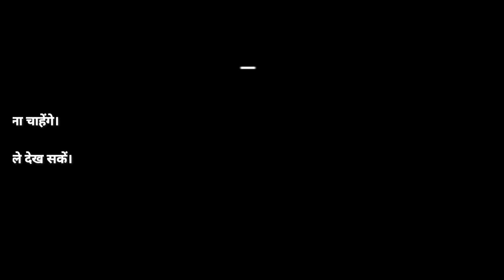Kariba Dam is one of the largest dams in the world, located on the Zambezi River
Kariba Dam is one of the largest dams in the world, located on the Zambezi River, straddling the border between Zambia and Zimbabwe in Southern Africa. Here is a detailed overview of the Kariba Dam:

Location and Purpose:

Kariba Dam is situated at the narrow gorge between two plateaus, the Batoka Plateau in Zambia and the Matusadona Range in Zimbabwe.
It was constructed primarily for hydroelectric power generation and flood control, providing electricity to both Zambia and Zimbabwe.
Construction:

The construction of Kariba Dam began in 1955 and was completed in 1959. The project was a joint venture between the governments of Zambia (then Northern Rhodesia) and Zimbabwe (then Southern Rhodesia), with technical assistance from various international firms.
Italian firm Impresit S.p.A was the main contractor for the construction of the dam.
Dimensions:

Kariba Dam is about 128 meters (420 feet) tall and 579 meters (1,900 feet) long.
The reservoir created by the dam, Lake Kariba, extends approximately 280 kilometers (174 miles) in length and has a maximum width of 40 kilometers (25 miles).
At full capacity, Lake Kariba covers an area of about 5,580 square kilometers (2,150 square miles) and has a storage capacity of over 180 cubic kilometers (43 cubic miles) of water.
Hydroelectric Power Generation:

Kariba Dam has a total installed capacity of 1,626 megawatts (MW), divided equally between the Northern and Southern Power Stations, with six generators each.
The power generated by Kariba Dam plays a crucial role in meeting the electricity needs of both Zambia and Zimbabwe, as well as exporting surplus power to neighboring countries.
Environmental Impact:

The construction of Kariba Dam resulted in significant environmental changes, including the creation of Lake Kariba, which altered the flow of the Zambezi River and flooded vast areas of land, leading to the displacement of wildlife and people.
The dam also impacted the ecology of the Zambezi River basin, affecting fish populations, water quality, and sediment transport.
Tourism and Recreation:

Lake Kariba has become a popular tourist destination, offering opportunities for fishing, boating, wildlife viewing, and houseboat vacations.
Several national parks and wildlife reserves border Lake Kariba, including Matusadona National Park in Zimbabwe and Lower Zambezi National Park in Zambia, which attract visitors for game drives and safaris.
Maintenance and Upgrades:

Over the years, maintenance and upgrades have been carried out to ensure the safety and efficiency of Kariba Dam and its associated infrastructure.
In recent years, there have been concerns about the structural integrity of the dam, leading to ongoing rehabilitation efforts to address issues such as erosion of the dam wall and spillway gates.
Overall, Kariba Dam stands as a significant engineering achievement and a vital resource for the development and prosperity of Zambia and Zimbabwe, providing renewable energy and supporting various economic activities in the region.